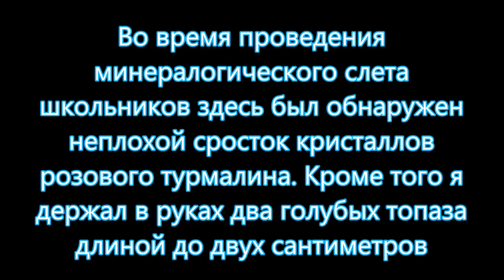НАЙДИ ЖИЛУ ЛИПОВКА СИБИРЯЧКА И КУРЯТНИК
В карьере Липовки нашел жилу в курятнике - свите небольших пегматитовых жил рядом с копью Сибирячка на турмалин, tourmaline.  Найди жилу сам. В жиле встречается берилл, кварц, лепидолит, шерл, слюда, beryl, sherl, spar, quartz, topaz,  quartz, lepidolite.  Раньше держал в руках голубые топазы с "курятника". Вероятней всего сверху склона весной под действием влаги скатился и рассыпался занорыш с бериллом и топазом. В курятнике школьники находили кроме топазов еще и красивые сростки кристаллов турмалина эльбаита. Карьер №6 шестая залежь самый интересный карьер в минералогическом плане среди Липовских карьеров. Рядом находились копи на знаменитые полихромные турмалины Шерлова копь, Старательская копь, Топоркова копь с красивым фиолетовым лепидолитом. Кроме того в карьере  в ручейках на Липовке я находил халцедоны, турмалины, берилл.
Произведение «НАЙДИ ЖИЛУ ЛИПОВКА СИБИРЯЧКА И КУРЯТНИК» созданное автором по имени Владимир Маковецкий, публикуется на условиях лицензии Creative Commons «Attribution» («Атрибуция») 4.0 Всемирная.